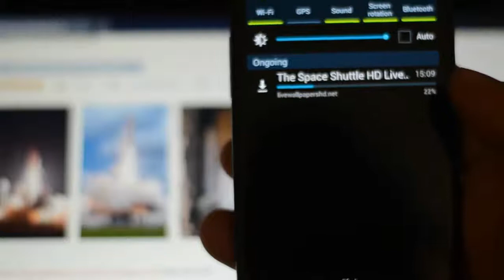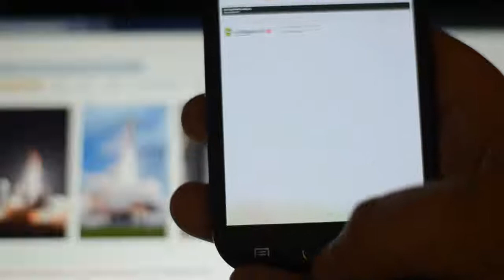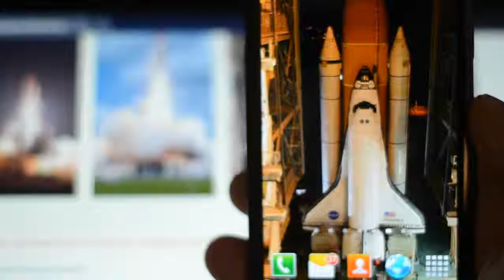The Space Shuttle HD Live Wallpapers for Android free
Review on Samsung galaxy S3
Cool new free android live wallpapers
Interactive wallpapers
Video How to install live wallpapers on android devices with QR code

High Quality HD  Phones Live wallpapers

Features:
- Interactive HD Live Wallpaper
- Shock wave effects
- Fade effect
- Live snowfall(optional).
- All in settings

Animations can be turned on or off in settings.
To use: HOME - MENU - Wallpaper - Live Wallpapers

Tested with devices :
LG Optimus Vu
Samsung Galaxy Note II
HTC Sensation XE
HTC Desire
HTC One V
Sony Xperia S
Motorola DEFY
HTC Rhyme
Motorola Atrix 2
Samsung Galaxy S series
Nexus 4
Nexus 7
Samsung Galaxy Ace
HTC One X
HTC One S
Motorola RAZR